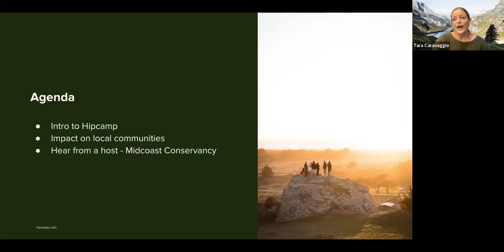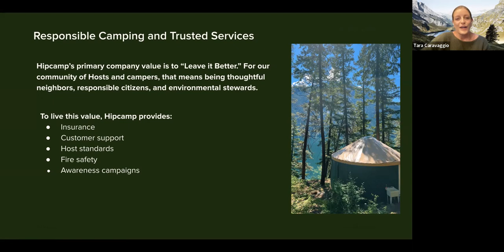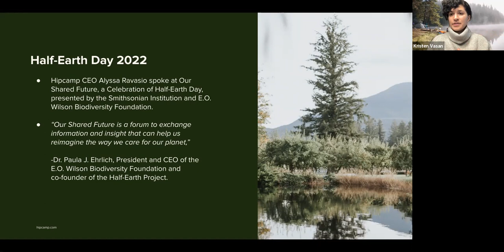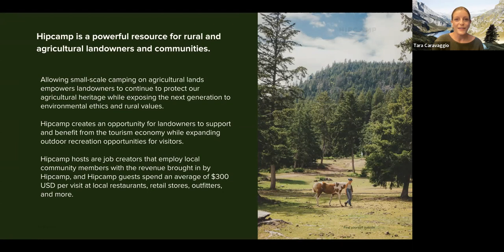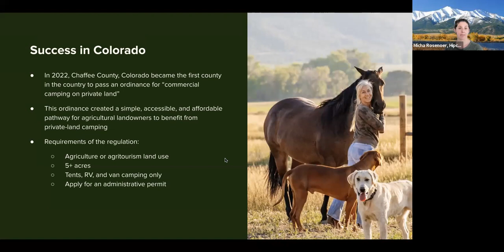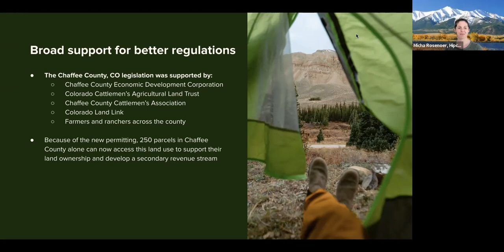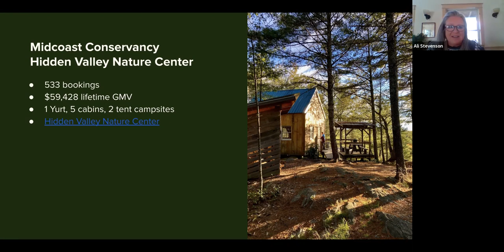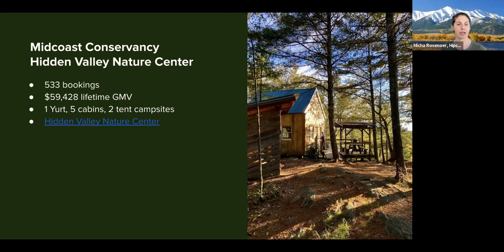Hipcamp Webinar for Land Trusts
The Hipcamp team attended the Land Trust Alliance Conference (Rally) in September and came away with some incredible learnings and connections.

In this discussion, we bring together land trusts across the US to discuss how Hipcamp works, how we’re partnering with Land Trusts, and how easy it is to earn money on Hipcamp.

We also invited our friend from Midcoast Conservancy, Ali Stevenson, to speak about Midcoast Conservancy’s experience hosting on Hipcamp.

Speakers:
Tara Caravaggio, Hipcamp
Kristen Vasan, Hipcamp
Micha Rosenoer, Hipcamp
Ali Stevenson, Midcoast Conservancy

There's never been a simpler way to connect directly with millions of individuals who are passionate about getting outside and protecting wild land. Hipcamp looks forward to welcoming you to our community.